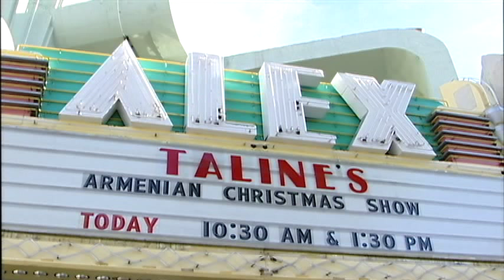Taline - Let's Sing in Armenian - Երգենք Հայերեն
Let's Sing in Armenian is a highly educational and entertaining musical program for Children by Taline and Friends, filled with lots of singing, dancing, games and fun!  Produced and directed by Alex Bessos